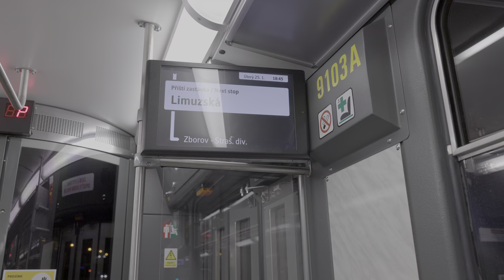Tramvaje KT8D5R.N2P 9099-9104, Praha 2020-2022 | 8K HDR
Souhrn všech záběrů nejnověji rekonstruovaných vozů KT8D5 s oranžovými transparenty za poslední dva roky.